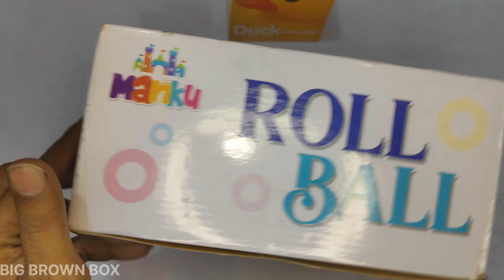ROLL BALL Toy a safe reliable toy!! Big Brown Box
It's a roll ball toy growing up toy for your child, visual training,auditory training,mantal training.👏👏👏👏👍👍👍